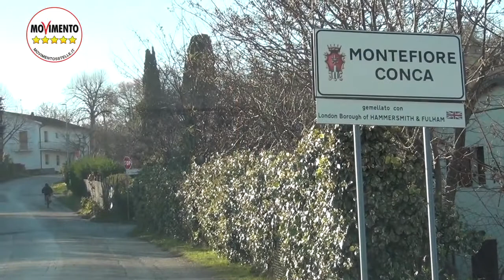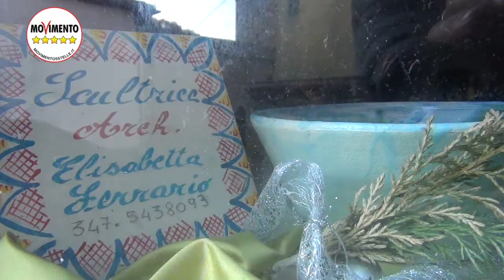Montefiore - Bottega del Vasaio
Mauro Macrelli il consigliere comunale del Movimento 5 Stelle di Montefiore interroga la giunta sull'ordinaza che potrebbe far chiudere la bottega del Vasaio in centro storico.